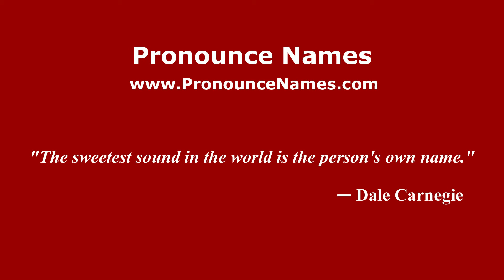How to pronounce Azouz (French) - PronounceNames.com